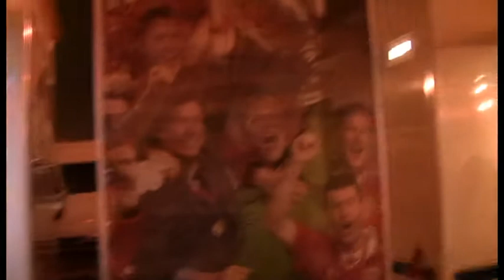Pre-match - Man Utd v Wigan 14/01/09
Pre match atmosphere at Old Trafford before the game between Manchester United and Wigan, includes players warming up on the pitch.